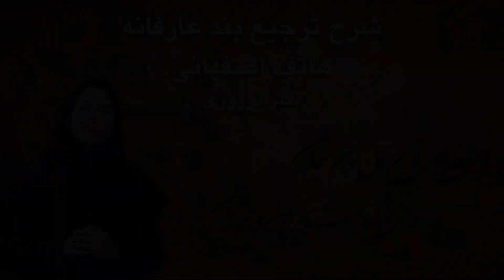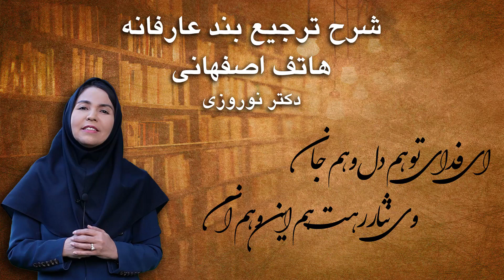شرح ترجیع بند هاتف اصفهانی(ای فدای تو هم دل و ...)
ای فدای تو هم دل و هم جان

وی نثار رهت هم این و هم آن

دل فدای تو، چون تویی دلبر

جان نثار تو، چون تویی جانان

دل رهاندن زدست تو مشکل

جان فشاندن به پای تو آسان

راه وصل تو، راه پرآسیب

درد عشق تو، درد بی‌درمان

بندگانیم جان و دل بر کف

چشم بر حکم و گوش بر فرمان

گر سر صلح داری، اینک دل

ور سر جنگ داری، اینک جان

دوش از شور عشق و جذبهٔ شوق

هر طرف می‌شتافتم حیران

آخر کار، شوق دیدارم

سوی دیر مغان کشید عنان

چشم بد دور، خلوتی دیدم

روشن از نور حق، نه از نیران

هر طرف دیدم آتشی کان شب

دید در طور موسی عمران

پیری آنجا به آتش افروزی

به ادب گرد پیر مغبچگان

همه سیمین عذار و گل رخسار

همه شیرین زبان و تنگ دهان

عود و چنگ و نی و دف و بربط

شمع و نقل و گل و مل و ریحان

ساقی ماه‌روی مشکین‌موی

مطرب بذله گوی و خوش‌الحان

مغ و مغ‌زاده، موبد و دستور

خدمتش را تمام بسته میان

من شرمنده از مسلمانی

شدم آن جا به گوشه‌ای پنهان

پیر پرسید کیست این؟ گفتند:

عاشقی بی‌قرار و سرگردان

گفت: جامی دهیدش از می ناب

گرچه ناخوانده باشد این مهمان

ساقی آتش‌پرست آتش دست

ریخت در ساغر آتش سوزان

چون کشیدم نه عقل ماند و نه هوش

سوخت هم کفر ازان‌و هم ایمان

مست افتادم و در آن مستی

به زبانی که شرح آن نتوان

این سخن می‌شنیدم از اعضا

همه حتی الورید و الشریان

که یکی هست و هیچ نیست جز او

وحده لااله الا هو

از تو ای دوست نگسلم پیوند

ور به تیغم بُرند بند از بند

الحق ارزان بود ز ما صد جان

وز دهان تو نیم شکّرخند

ای پدر پند کم دِه از عشقم

که نخواهد شد اهل این فرزند

پندِ آنان دهند خلق، ای کاش

که ز عشق تو می‌دهندم پند

من ره کوی عافیت دانم

چه کنم کاوفتاده‌ام به کمند

در کلیسا به دلبری ترسا

گفتم: «ای جان به دام تو در بند

ای که دارد به تار زنارت

هر سر موی من جدا پیوند

ره به وحدت نیافتن تا کی

ننگ تثلیث بر یکی تا چند؟

نام حقِّ یگانه چون شاید

که اَب و ابن و روحِ قُدْس نهند؟»

لب شیرین گشود و با من گفت

-وز شکرخند ریخت از لب قند-

که گر از سرِّ وحدت آگاهی

تهمت کافری به ما مپسند

در سه آیینه شاهد ازلی

پرتو از روی تابناک افگند:

سه نگردد بَریشَم ار او را

پرنیان خوانی و حریر و پرند

ما در این گفتگو که از یک سو

شد ز ناقوس این ترانه بلند

دوش رفتم به کوی باده فروش

ز آتش عشق دل به جوش و خروش

مجلسی نغز دیدم و روشن

میر آن بزم پیر باده فروش

چاکران ایستاده صف در صف

باده خواران نشسته دوش بدوش

پیر در صدر و می‌کِشان گِردَش

پاره‌ای مست و پاره‌ای مدهوش

سینه بی‌کینه و درون صافی

دل پر از گفتگو و لب خاموش

همه را از عنایت ازلی

چشم حق‌بین و گوش رازنیوش

سخنِ این به آن هنیئاً لک

پاسخِ آن به این که بادت نوش

گوش بر چنگ و چشم بر ساغر

آرزوی دو کون در آغوش

به ادب پیش رفتم و گفتم:

ای تو را دل قرارگاه سروش

عاشقم دردمند و حاجتمند

درد من بنگر و به درمان کوش

پیرْ، خندان به طنز با من گفت:

ای تو را پیرِ عقلْ حلقه به گوش

تو کجا ما کجا که از شرمت

دختر رَز نشسته بُرقَع‌ْپوش

گفتمش: «سوخت جانم، آبی ده

و آتش من فرونشان از جوش؛

دوش می‌سوختم از این آتش

آه اگر امشبم بُوَد چون دوش»

گفت خندان که: «هین پیاله بگیر»

ستدم، گفت: هان! زیاده منوش!

جرعه‌ای درکشیدم و گشتم

فارغ از رنج عقل و محنت هوش

چون به هوش آمدم یکی‌دیدم

مابقی را همه خطوط و نقوش

ناگهان در صوامع ملکوت

این حدیثم سروش گفت به گوش

چشم دل باز کن که جان بینی

آنچه نادیدنی است آن بینی

گر به اقلیم عشق روی آری

همه آفاق گلستان بینی

بر همه اهل آن زمین به مراد

گردش دور آسمان بینی

آنچه بینی دلت همان خواهد

وانچه خواهد دلت همان بینی

بی‌سر و پا گدای آن جا را

سر به ملک جهان گران بینی

هم در آن پا برهنه قومی را

پای بر فرق فرقدان بینی

هم در آن سر برهنه جمعی را

بر سر از عرش سایبان بینی

گاه وجد و سماع هر یک را

بر دو کون آستین‌فشان بینی

دلِ هر ذره را که بشکافی

آفتابیش در میان بینی

هرچه داری اگر به عشق دهی

کافرم گر جوی زیان بینی

جان گدازی اگر به آتش عشق

عشق را کیمیای جان بینی

از مضیق جهات درگذری

وسعت ملک لامکان بینی

آنچه نشنیده گوش آن شنوی

وانچه نادیده چشم آن بینی

تا به جایی رساندت که یکی

از جهان و جهانیان بینی

با یکی عشق ورز از دل و جان

تا به عین‌الیقین عیان بینی

یار بی‌پرده از در و دیوار

در تجلی است یا اولی‌الابصار

شمع جویی و آفتاب بلند

روز بس روشن و تو در شب تار

گر ز ظلمات خود رهی بینی

همه عالم مشارق انوار

کوروَش قائد و عصا طلبی

بهر این راه روشن و هموار

چشم بگشا به گلستان و ببین

جلوهٔ آب صاف در گل و خار

ز آب بی‌رنگ صد هزاران رنگ

لاله و گل نگر در این گلزار

پا به راه طلب نه و از عشق

بهر این راه توشه‌ای بردار

شود آسان ز عشق کاری چند

که بود پیش عقل بس دشوار

یار گو بالغدو و الآصال

یار جو بالعشی والابکار

صد رهت لن ترانی ار گویند

بازمی‌دار دیده بر دیدار

تا به جایی رسی که می‌نرسد

پای اوهام و دیدهٔ افکار

بار یابی به محفلی کآنجا

جبرئیل امین ندارد بار

این ره، آن زاد راه و آن منزل

مرد راهی اگر، بیا و بیار

ور نه ای مرد راه چون دگران

یار می‌گوی و پشت سر می‌خار

هاتف، ارباب معرفت که گهی

مست خوانندشان و گه هشیار

از می و جام و مطرب و ساقی

از مغ و دیر و شاهد و زنار

قصد ایشان نهفته اسراری است

که به ایما کنند گاه اظهار

پی بری گر به رازشان دانی

که همین است سر آن اسرار